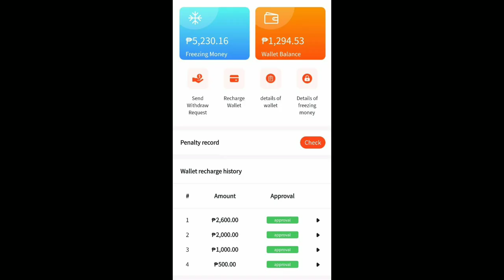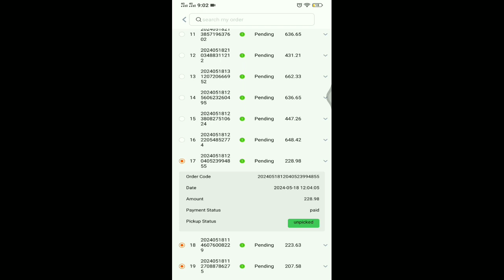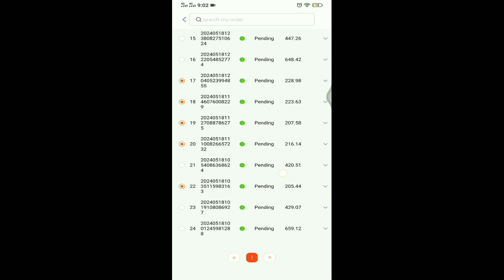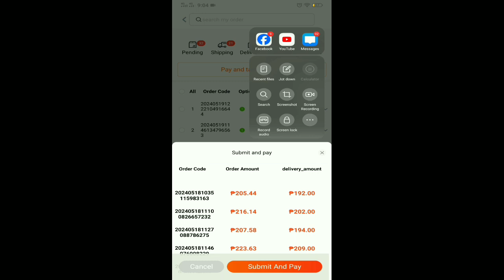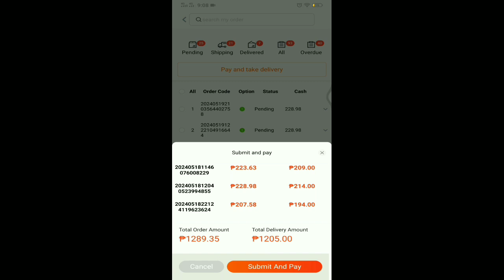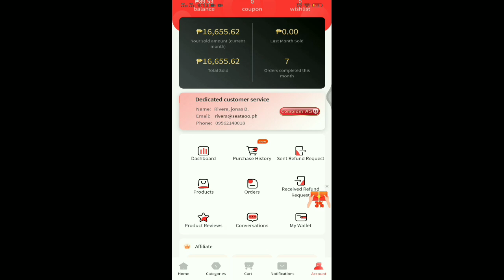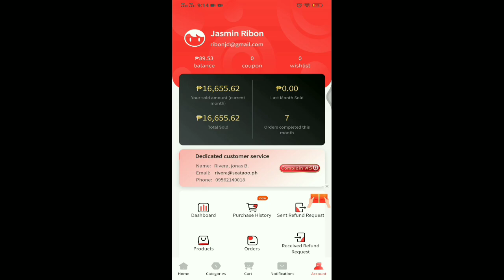may bumalik ng pera from freezing money to wallet balance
seataoo seller
freezing money
computation of profit
wallet balance